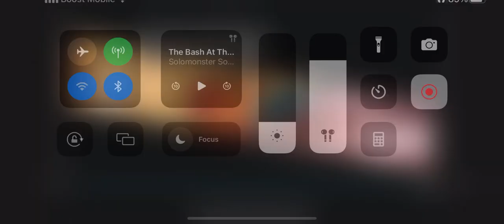2023 Is The Best Hall Of Fame Class Ever ? “ D Wade , Dirk & Pop “ .